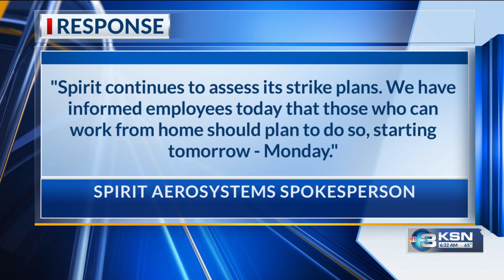Traffic backs up outside of Spirit AeroSystems as machinists strike continues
Traffic was backed up outside of Spirit AeroSystems on Monday. A strike began early Saturday for machinists union members.